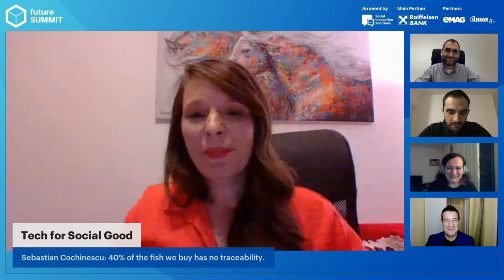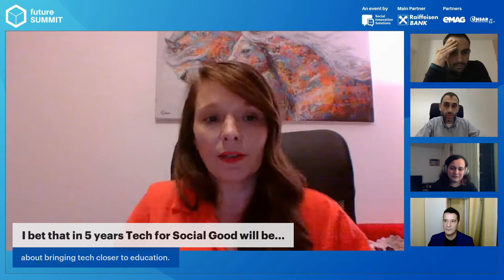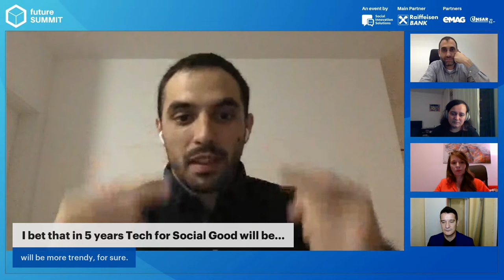Future Summit 2021: Tech for Social Good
How do we develop tech as a solution to some of the greatest challenges of humanity and our planet? How do we use more technology in our current social innovation initiatives and public policies?

Alina Burlacu, Romanian Business Leaders hosts a special session: Sebastian Cochinescu (Tailpath), Stefan Iarca, (Xvision), Olivia Vereha (Code4Romania) & Radu Moțoc (TechSoup)